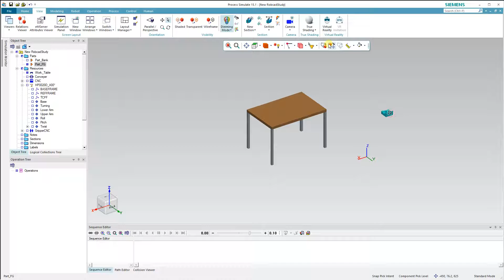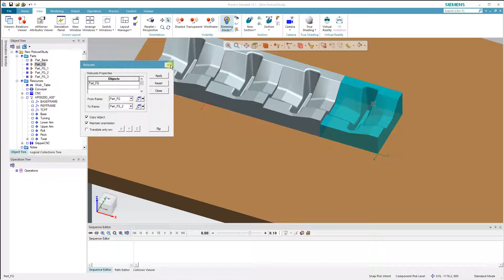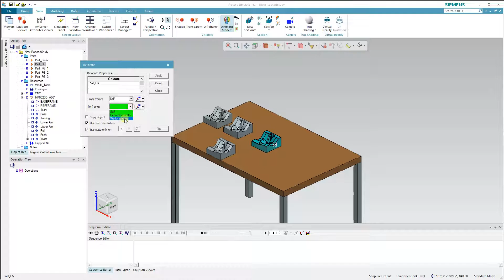Basic Simulation - 5 Relocate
Process Simulate 15 - Activity Guide